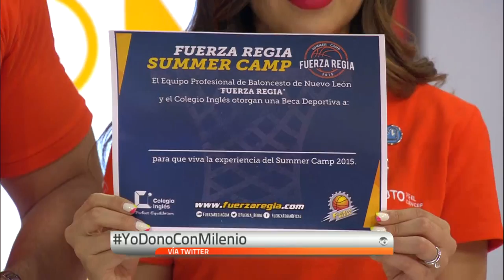Fuerza Regia ya donó en el Canceroton2015